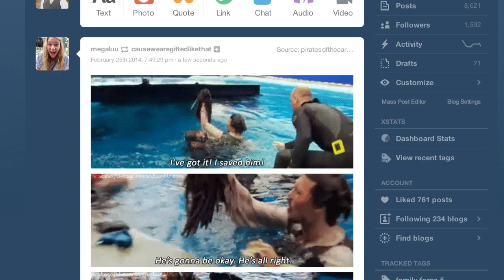Truth Rider Application Video Complete W/ Explosions